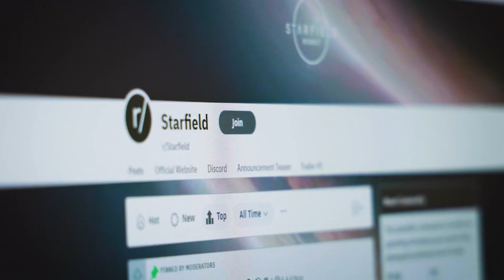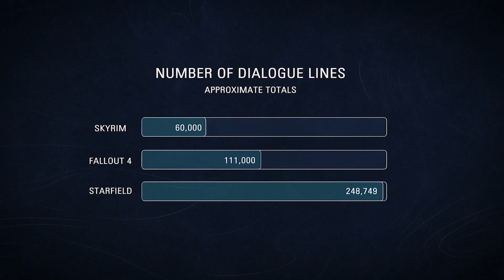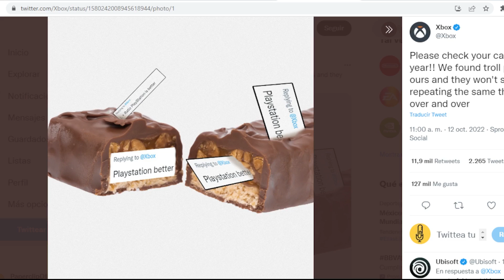Bethesda asegura que STARFIELD será su mejor juego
En una entrevista reciente, Todd Howard dice estar muy contento y orgulloso con el nuevo juego de Bethesda. Entre sus declaraciones, Bethesda asegura que STARFIELD será su mejor juego a la fecha.

Noticias Gaming.

CAPITULOS:

00:00 Intro
00:17 Starfield
02:09 Peaky Blinders Game
03:32 John Carpenter Busca  Videojuego
05:36 TwicthCon 2022
06:53 AAA games PSN Plus
08:05 Cinco Notas Relámpago